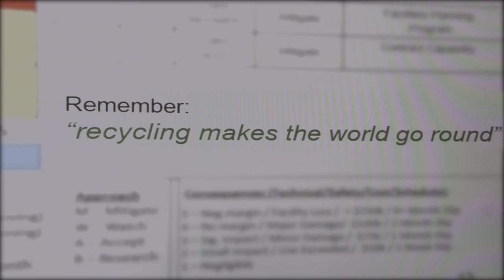Remember to recycle at a typical Goddard meeting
Remember to recycle during your meetings on center.  A recycle bin is never far away.